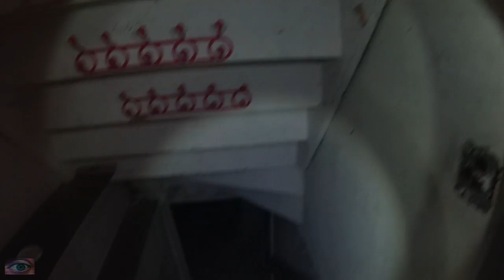Exploring an Abandoned Farm House on Solina Rd. (Me on Film)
This sturdy little farm house, like so many others in the area was torn down to make way for the Hwy 407 expansion project. More heritage lost for the sake of progress.

Brick build and clearly updated over the years with forced air and water softeners. Great wood accents throughout and the, of course, one of my favs, the dual stair cases. You just don't see that enough anymore.   I have seen a few houses out near this one where some "salvaging: has gone on with the wood floors. I wonder if its legit, or looters, either way, its not the end of the world I suppose, because it was going to the land fill anyway.  There is very little saved from these 407 homes.

Creepy fly swarm in one of the bedrooms, i have no idea what demon caused them to do that, but dam! I also made a couple edits with me in the shots, I wasn't going to include them, but I think I got the edits right to make them relevant.

In order to help fund my Exploring Adventures, and bring better content to you, please consider donating any amount you see fit

I am also trying my hand at Vine under DaaDeeOh

If you have a location you would like me to explore on your behalf, please drop me a private message and I will make efforts to check it out..  I will give you full credit with thanks for the find in the video description.

Thank You Everyone as always!